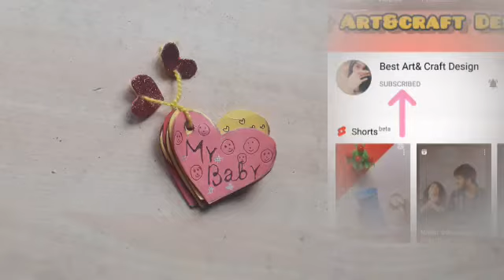Birthday gift ideas/Heart shape keychain/ Handmade gifts ideas/Bestartandcraftdesign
How to make heart keychain

Hello everyone ✨😍
   I am so excited 🤗 about making this video and sharing 😍 it with you all

Material Required __

1. First cut a paper into heart shape size
2.And after that cut the colorful paper from heart to size
3.Just make a good decoration and put a hole in it
4.And after that write good things in that heart about your best friend
5.And decorate it well and after that put the thread inside it
6. Heart keychain is completed